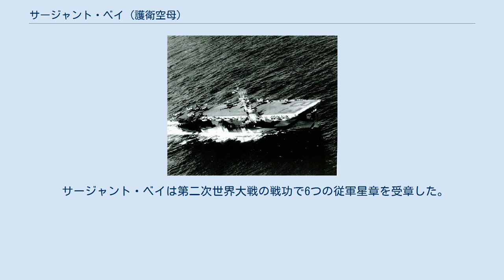サージャント・ベイ (護衛空母)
サージャント・ベイ (USS Sargent Bay, CVE-83) は、アメリカ海軍の護衛空母。
 サージャント・ベイは当初 AVG-83（航空機搭載護衛艦）と分類されたが、1942年8月20日に ACV-83（補助空母）に艦種変更され、11月11日にレンドリースによってイギリスへの貸与が決定する。
1943年6月21日にアメリカ海軍への配属に変更され、7月15日に CVE-83（護衛空母）へ艦種変更される。
1943年11月8日に海事委任契約の下ワシントン州バンクーバーのカイザー造船所で起工する。
1944年1月31日にイーディス・W・デバウン夫人によって進水し、1944年3月9日にW・T・ラジウアー艦長の指揮下就役する。
 慣熟訓練を終えたサージェント・ベイは、中部太平洋方面の味方航空基地への航空機輸送任務に従事した後、8月17日に真珠湾で第3艦隊（ウィリアム・ハルゼー大将）に加わった。
翌日、サージェント・ベイはエニウェトク環礁を経てマヌス島に向かい、11月6日にはフィリピン沖で第38任務部隊（ジョン・S・マケイン・シニア中将）に対して洋上補給を行った。
第3艦隊におけるサージェント・ベイなどの護衛空母はマヌス島およびウルシー環礁から出動して後方支援と哨戒に徹し、大型空母が長期間の洋上作戦を実施できる支えとなった。
その甲斐あって、第3艦隊はカロリン諸島、パラオ、フィリピン、台湾および南シナ海で日本軍のあらゆる妨害を受けつつも多大な戦果を挙げる事が出来、フィリピン奪還を成し遂げる事ができた。
サージェント・ベイも1945年1月27日までの間、ウルシーを拠点として活動し、第38任務部隊が二週から四週にわたる活動を支援した。
なお、第38任務部隊が1944年12月17日にコブラ台風に遭遇した際、サージェント・ベイは第38任務部隊には随伴していない。
 1945年2月、サージェント・ベイは硫黄島の戦いの支援で出撃し、2月16日には硫黄島近海に到着。
サージェント・ベイの航空機は3月11日に硫黄島近海を離れるまで、対地攻撃支援、空中哨戒および対潜哨戒に出動した。
3月16日、ラジウアー艦長はリチャード・マクシー・オルヴァー艦長と交代。
サージェント・ベイは引き続いて沖縄戦に参加し、3月25日から6月20日までの間、硫黄島と同様に対地攻撃支援、空中哨戒および対潜哨戒に任じた。
その間、4月7日から18日は補給部隊の護衛を行い、5月15日から6月2日にかけてはグアムアプラ港で修理を行った。
サージェント・ベイは6月23日にレイテ湾に帰投後、約1ヵ月の待機を経てオーバーホールのためアメリカ本国へと向かい、8月9日にサンペドロに到着した。
 オーバーホールが完了すると、サージャント・ベイはマジック・カーペット作戦に参加。
10月にハワイから復員兵を二度輸送し、11月から12月にかけてはエニウェトク環礁と沖縄から二度の輸送を行った。
任務終了後、サージェント・ベイは1946年3月23日に不活性化のためマサチューセッツ州ボストンに到着し、7月23日に予備役となる。
その後、1955年6月12日に CVU-83 （雑役空母）に艦種変更された。
サージャント・ベイは1958年6月27日に除籍され、1959年7月30日にニューヨークのJ・C・バークウィット社に売却、1959年9月にベルギーのアントウェルペンで解体された。
 サージャント・ベイは第二次世界大戦の戦功で6つの従軍星章を受章した。